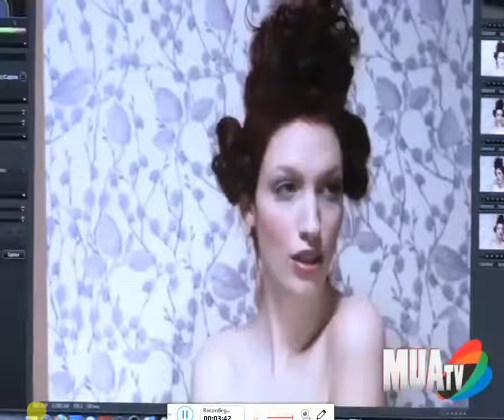Makeup Artist Television with Dyana Aives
Makeup Artist Television contracted me to put together a photo shoot for their network. With myself doing makeup, I immediately called upon Christopher Naselli (hair) and James Weber, (photography) two of the best in the business. Together we pulled off 3 very unique looks with 3 awesome models from Wilhelmina & Next Models. This is that photoshoot.
While digging around online, I found this video that I had completely forgot about over a decade ago!
It's so strange to be watching this makeup so many years later! (before beauty blenders and instagram and youtube tutorials) I find myself correcting technique of my former self & thinking how differently I would do those looks today. However, the finished result is still works, I hope you agree?
Let me know in the comments below, and if you like this video, it would mean the world to me if you subscribe to my channel, and let me know what you want to see more of. Afterall, I made this channel for you!

Follow Meeeeeeee!